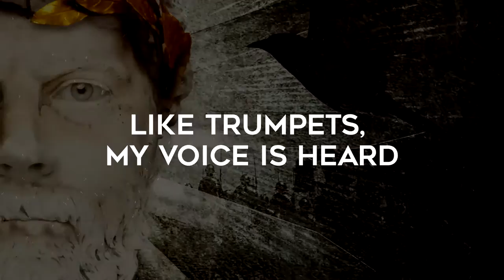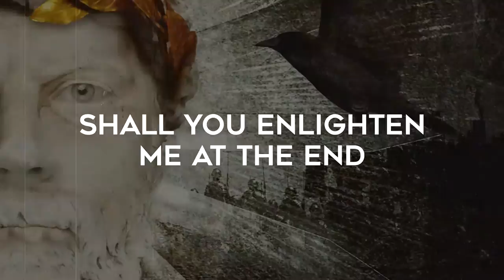TERSIVEL - Dignitas - Lyric Video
Official Tersivel lyric video for "Dignitas" from album "Worship of the Gods"

If you enjoy our work, please consider supporting us by buying it and/or sharing it with others! It helps us a lot in the creation of future albums.

DIGNITAS (lyrics)

Inflamed with war desire
Inflexible,
Filling the altars with blood
Like trumpets, my voice is heard:
Fire!
Legions storm, embrace every town
The shields sound with martial clang
Helios!
Shall you enlighten me at the end,
When all the greatness of Rome
Declines and falls
Under the fiction of a dead nazarene?

Gather the men, we made it this far
From Lutetia Parisiorum
Through the Empire to nasty Antioch
Set on foot for conquest - That's right

This life was given to me for a reason, I know
To restore our ancient fame
Listen!
The song of steely weaponry rings out!

Dignitas!
High and proud, the eyes into the field
Every clash rings in eternity
Sharpen twice, the blades strike the field
Dignitas!
Produced by Tersivel
Recorded at WHITE DOOR Studio
Drums recorded at ADVAITIC Estudio
Mixed and mastered by Lian Gerbino at WHITE DOOR Studio